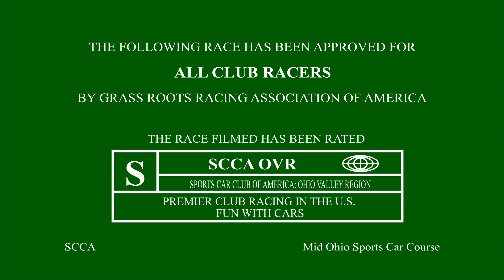SCCA Ohio Valley Sprints: Group 5 - Race 1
Groups 5, 6, 7, and 8 did not run on Saturday due to tornadoes and parts of the track having small rivers flowing. Those classes ran their first race on Sunday morning.
Flagging from station 5 for the second day of the SCCA Ohio Valley Sprints at Mid Ohio Sports Car Course

0:00:00 Intro
0:00:11 Formation lap
0:02:24 Start
0:04:13 Green flag
0:22:25 Last lap
0:24:25 Waving for car 26
0:25:00 Checkered flag and cool down lap